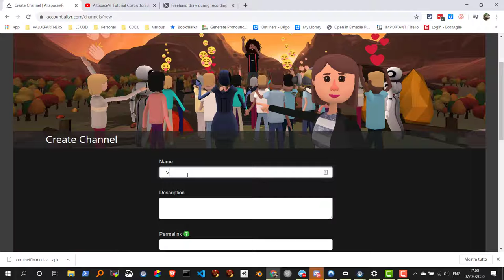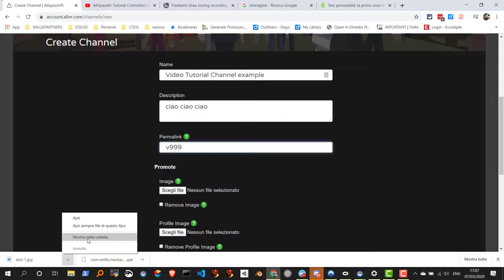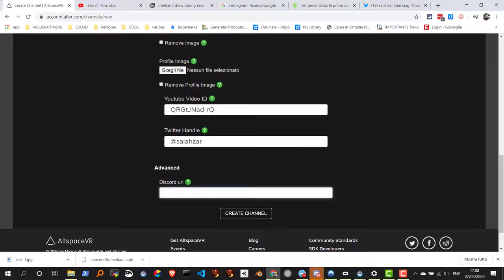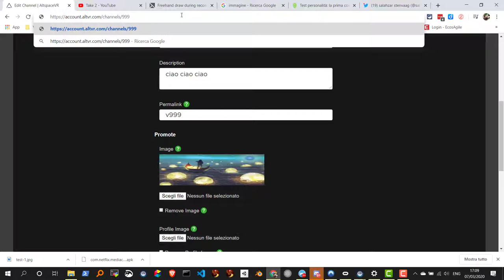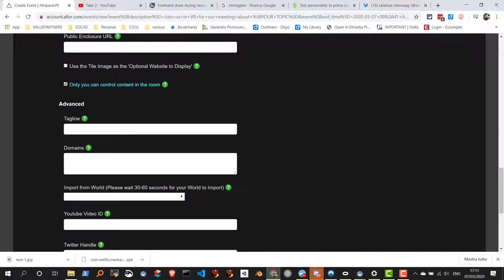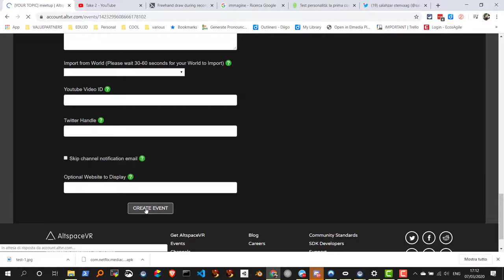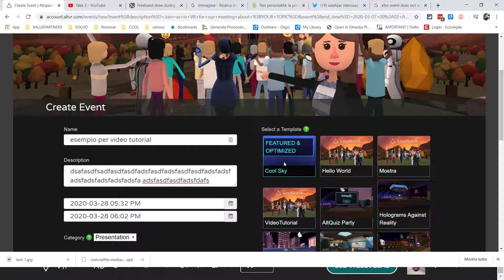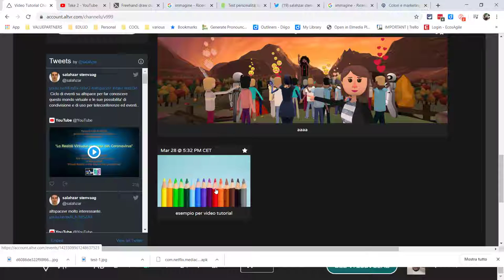AltSpaceVr: Creare un canale per brandizzare i vostri eventi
Come usare AltSpaceVR: Creare un canale è uno dei metodi per pubblicizzare gli eventi e i mondi che state creando.